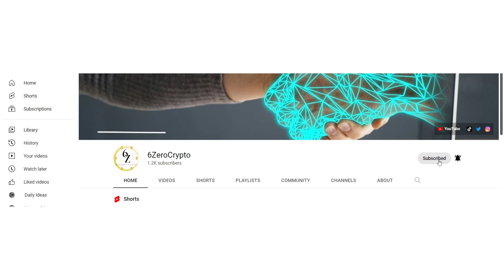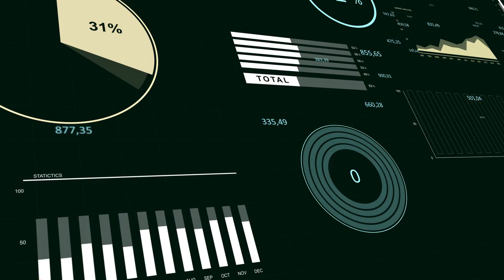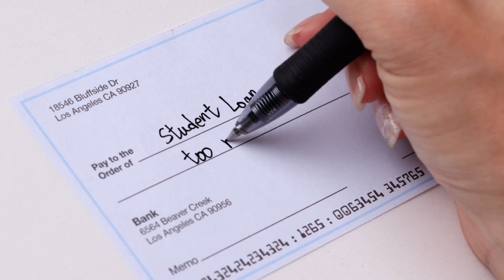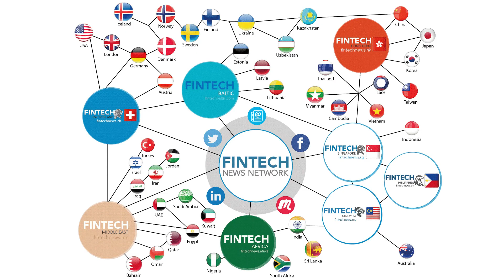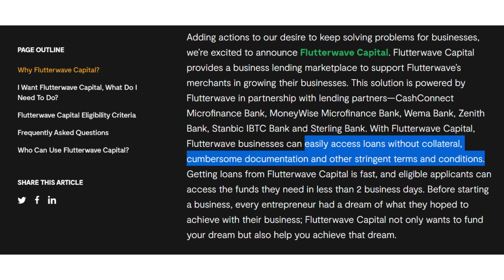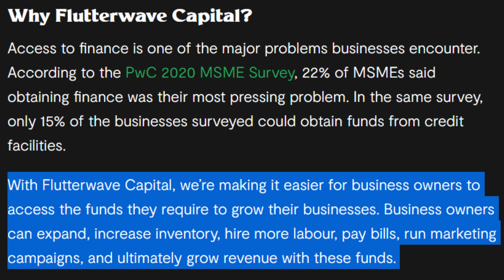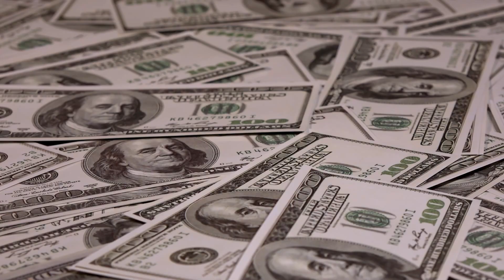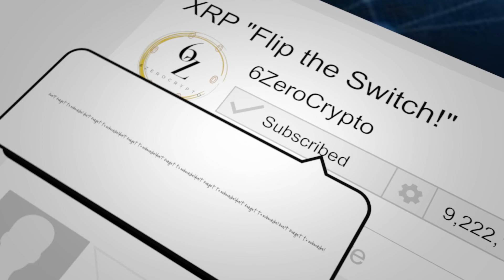What Is Flutterwave? || Detailed Explanation Of Flutterwave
Have you heard of the payment firm Flutterwave? You may or may not - but don’t worry, we’re here to tell you all about them.

Flutterwave was created with the goal to be a common payment structure for a fragmented payment setup in Africa. Chief Executive Officer Olugbenga Agboola discussed in an interview with Kenyan Wallstreet that they would like to be a gateway to help businesses accept payments whether online or in-store through Flutterwave.

Have ideas for future videos❓Any topics you want to hear about❓Qustions you want to be answered ❓Make sure to ask in the comment section